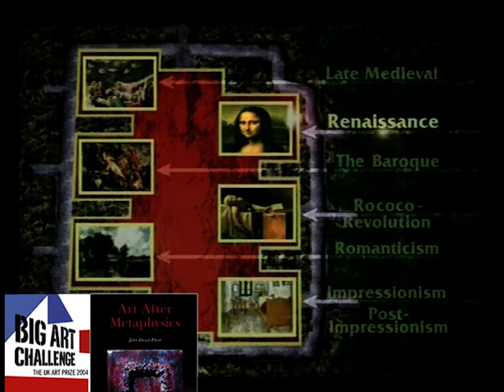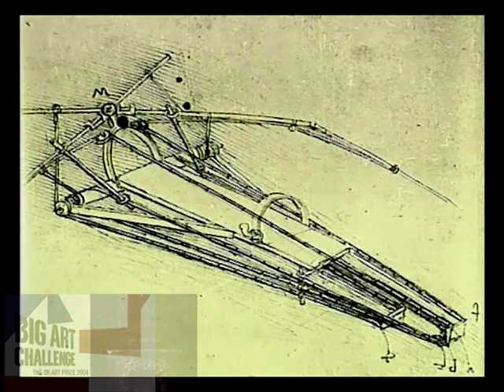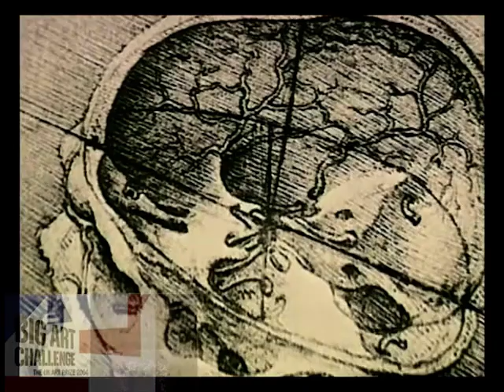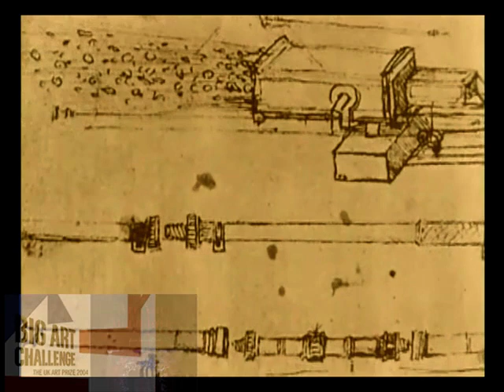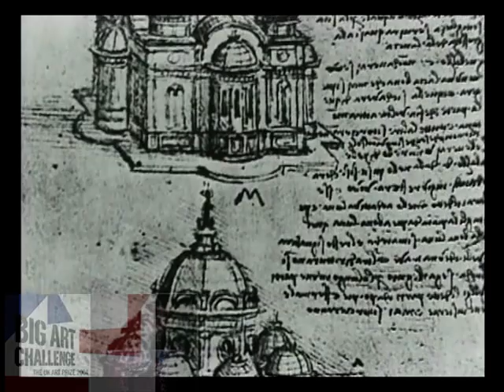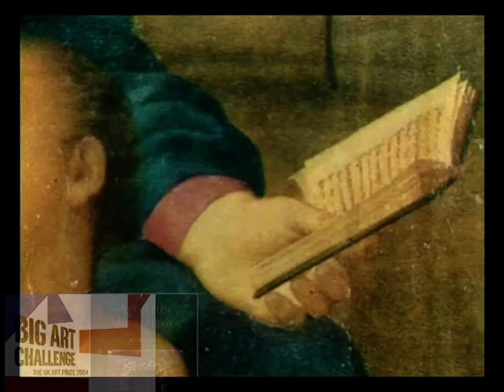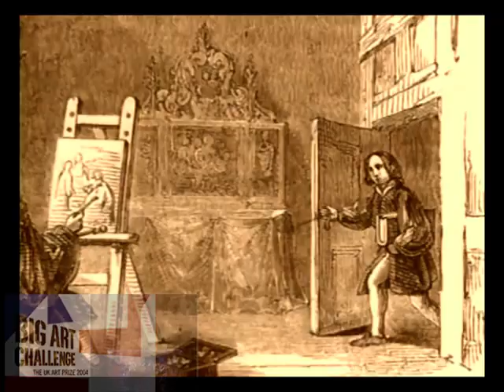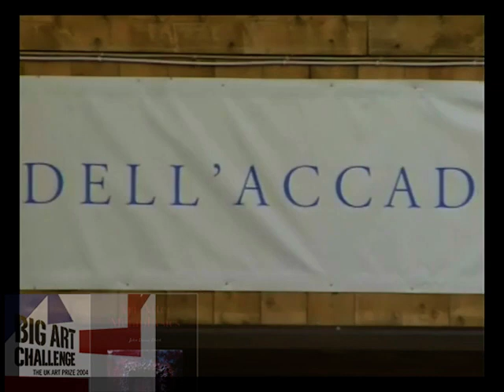Landmarks of Western Art Documentary. Episode 02 The Renaissance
Landmarks of Western Art Documentary Series.
Episode 02 The Renaissance
Full Documentary.

Featuring artists:

Michelangelo
Raphael
Albrecht Durer
Hans Holbein
Belini
Titian
Giorgione